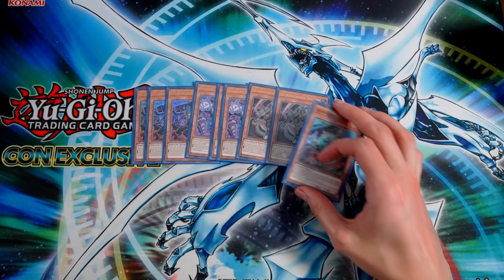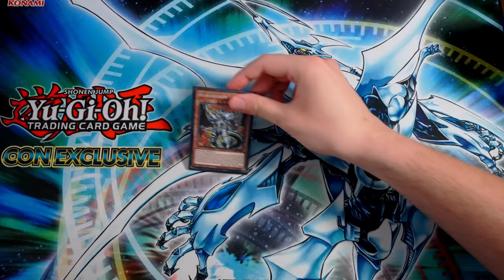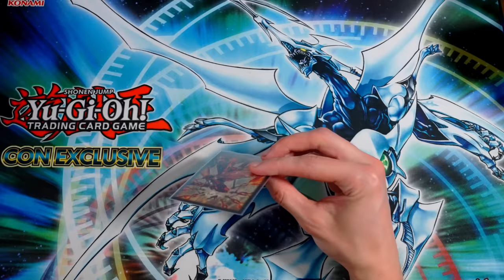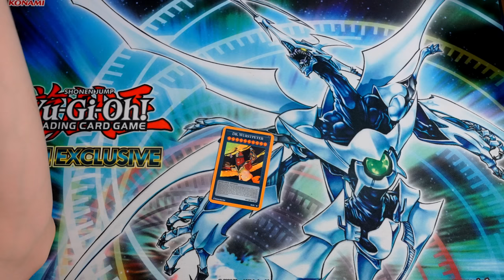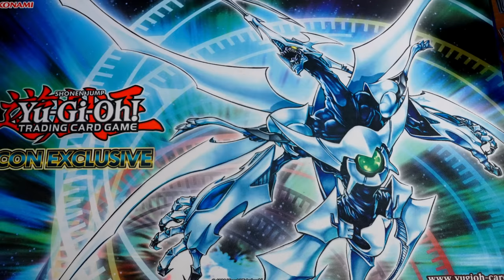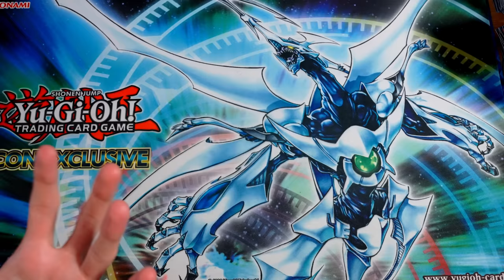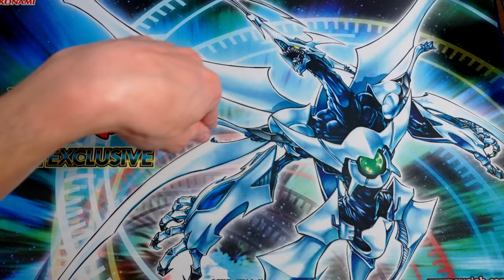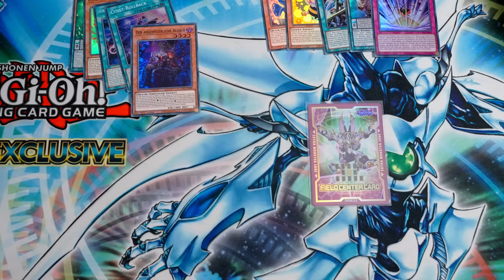Deutsche Meisterschaft 2023 - Turnierbericht / Impressionen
Einmal unser Resumee zur Deutschen Meisterscahft an der wir letztes Wochenende teilgenommen haben.

Meine Stative:
Mein Audioequipment:
Meine Kameras:
Custom Playmat:
Renebrain-15